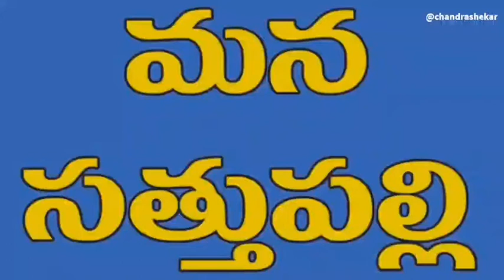దొడ్డి కొమరయ్య తెలంగాణ గాంధీ:జాజీరీ!